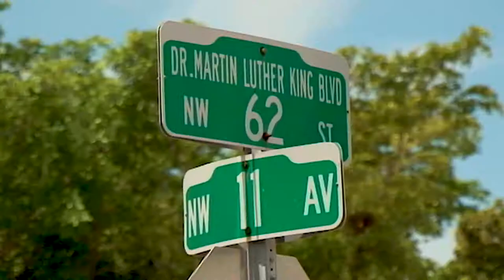Artist Kyle Holbrook - Police Station Mural - Liberty City - Miami, FL, USA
In the Summer of 2018, Officer and 15 Youth from Miami worked as a summer job while painting South Florida first ever mural on a Police Station. The Mural was also dedicated to the Stoneman Douglas High School victims, Victims of Gun Violence(Black on Black Crime) and Fallen Officers.

MLKmural.com